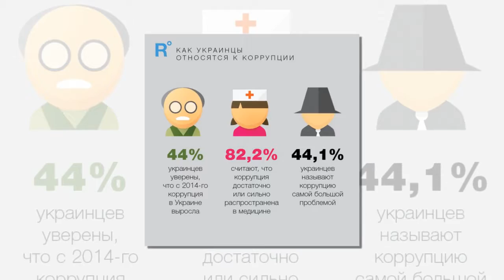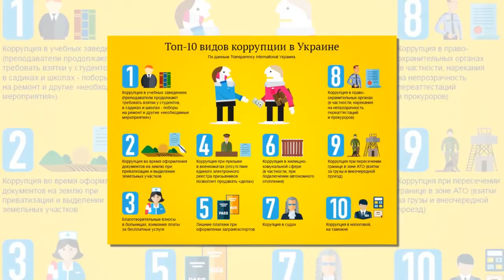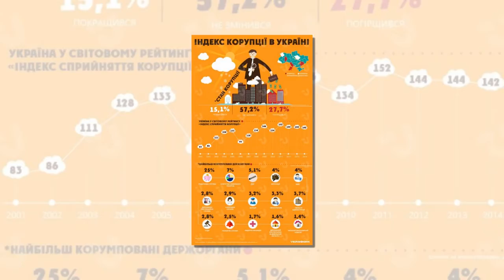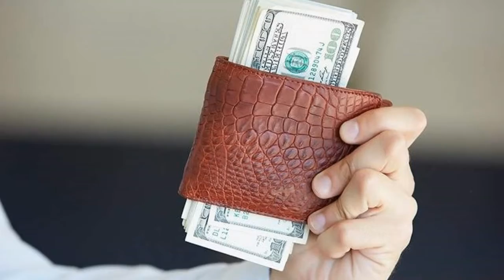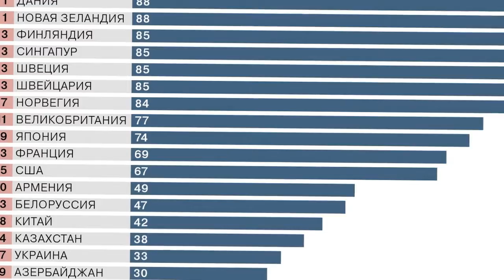Новости политики .«Украина уникальна»: европейский аудитор шокирован масштабами коррупции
И снова зрада: одесситы считают, что украинцы и русские — один народ, и хотят дружить с Россией

 – новости политики.

2 дня назад - В среду, в вечернем эфире «Беларусь 1» появилось новое ток-шоу «Понятная политика плюс»  - 60 минут прямой эфир: